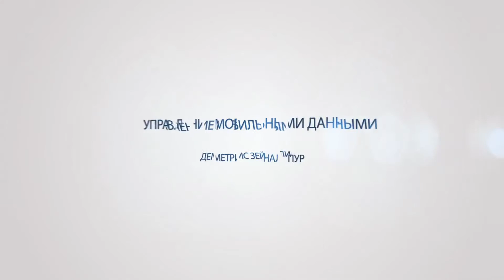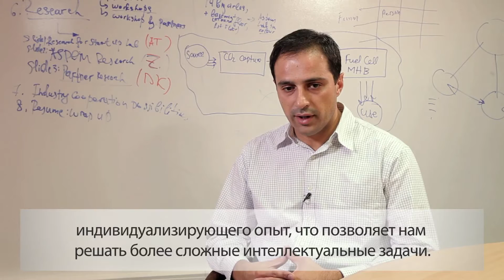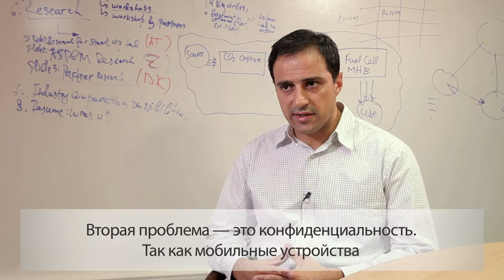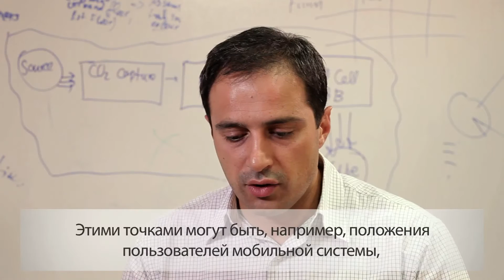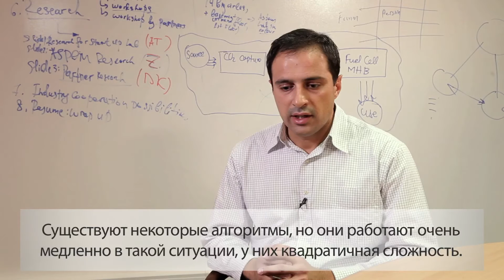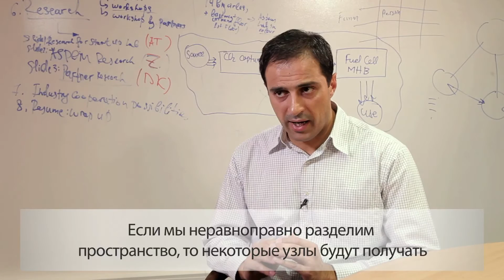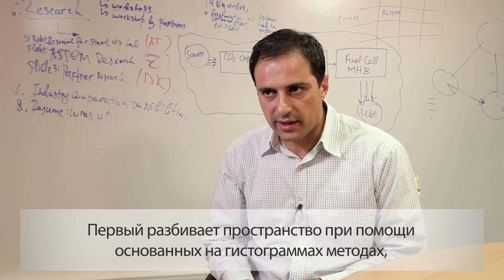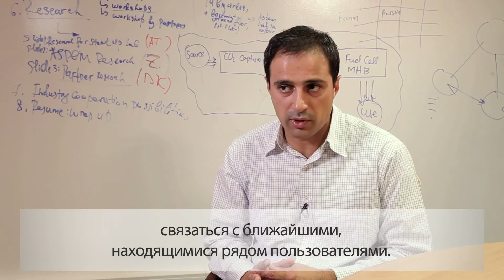Деметрис Зейналипур - Управление мобильными данными